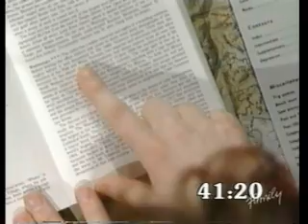Treasure Hunt - New Zealand (Series 7 1989) part 1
Opening introduction and start of clue 1